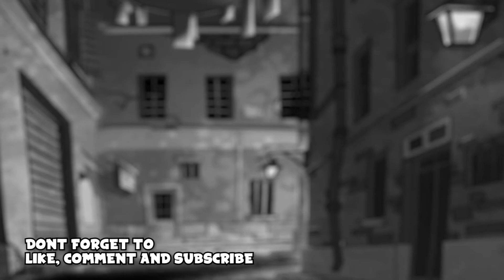The Simpsons Hit & Run: The Power of Belief - Episode 9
Merchandise!